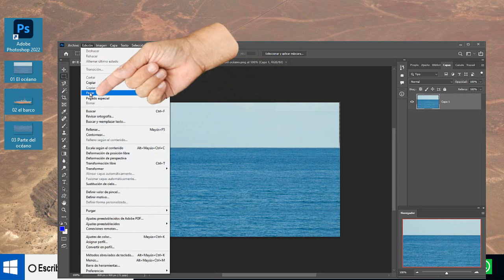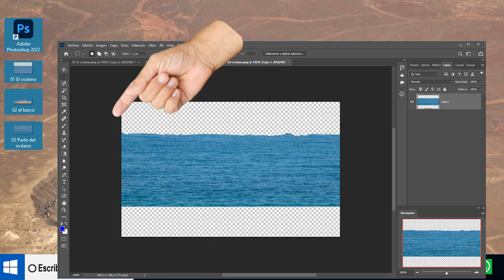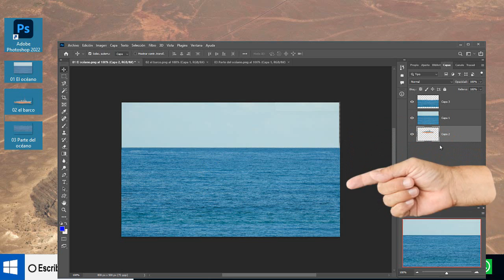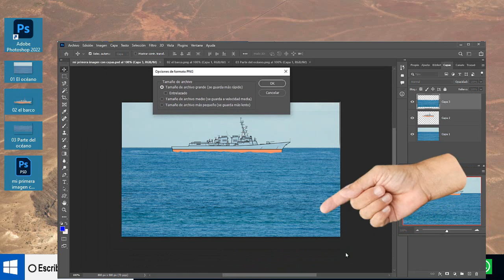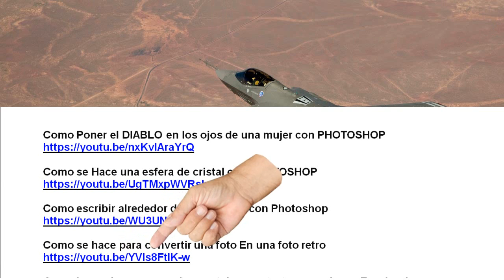En PHOTOSHOP Que HACEN las capas - TIRADO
En PHOTOSHOP Que HACEN las capas. Ahora vamos a la imagen del mar y el barco, presionamos edición y pegamos la porción del océano, las capas En PHOTOSHOP son las Que aparece encima del barco y con la herramienta mover la ajustamos a la línea de flotación del barco